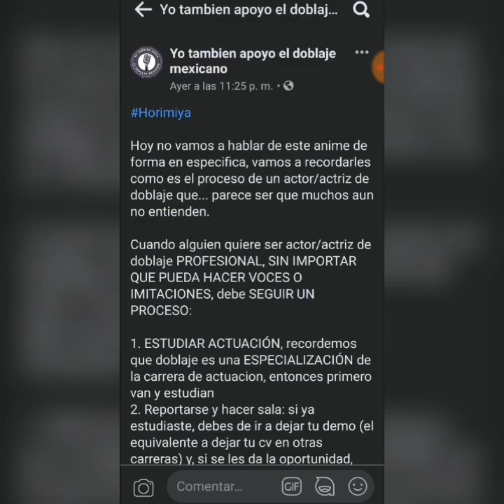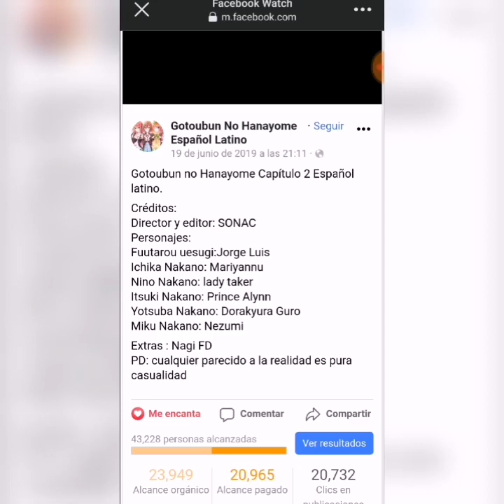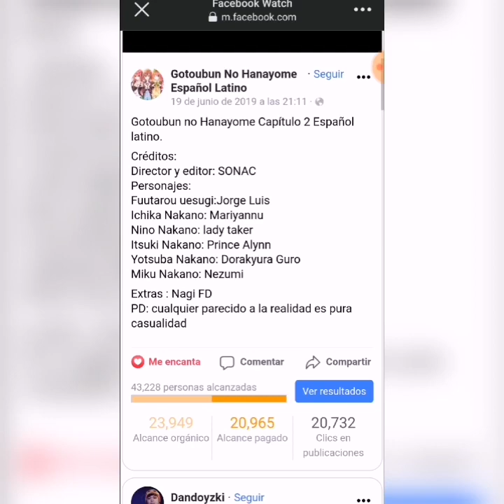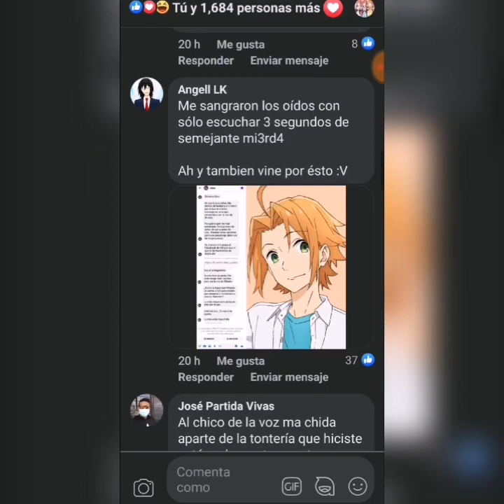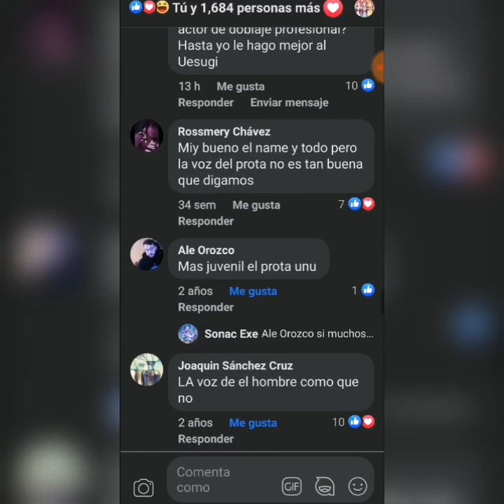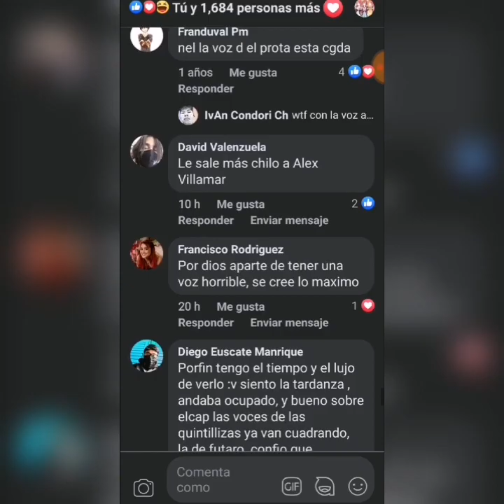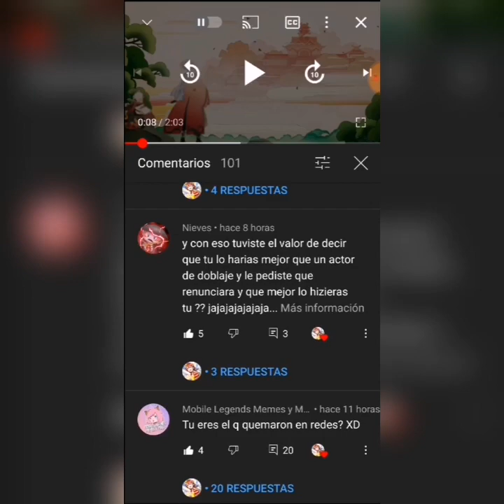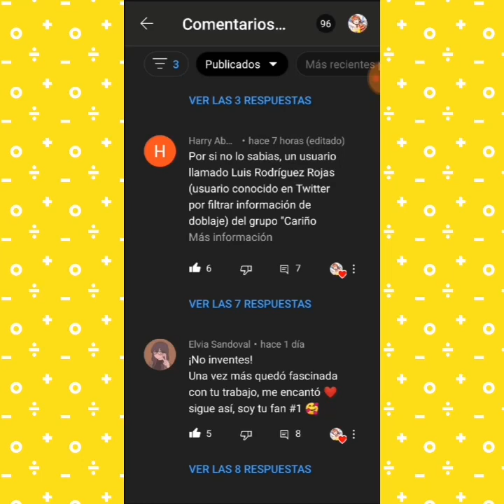Mi voz está más chida~ opinión y explicación~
Este es un vídeo hablando sobre el tema del que supuestamente me están Funando en la comunidad fanduber, espero que vean el mío y entiendan lo que explico en el .
muchas gracias por su atención y Dios los bendiga